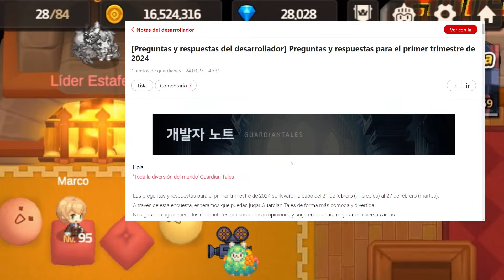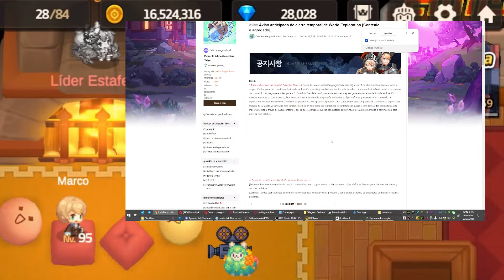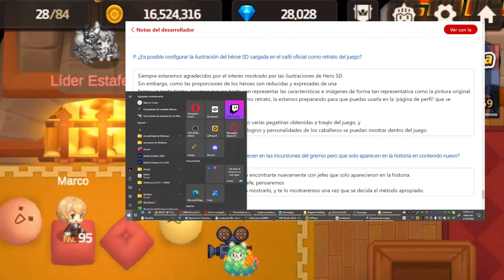¿El juego mejora? GuardianTales (Preguntas a los desarrolladores marzo 2024) - Chechesa Noticias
Comentando las preguntas que les hicieron a los desarrolladores